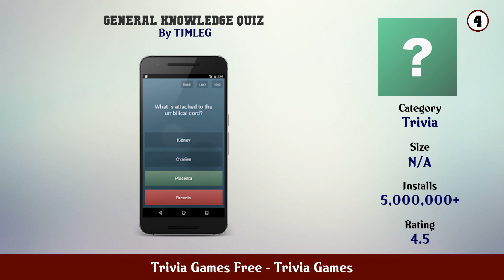Top 10 Trivia Games Free Android Games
In this video we have listed Top Trivia Games Free Android Apps. This video is for information and reference purpose only.